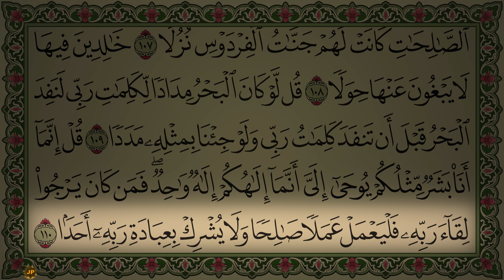Surah Kahf Emotional Recitation No Ads 4K سورة الكهف كاملة مكتوبة بصوت جميل ومؤثر بدون اعلانات جودة